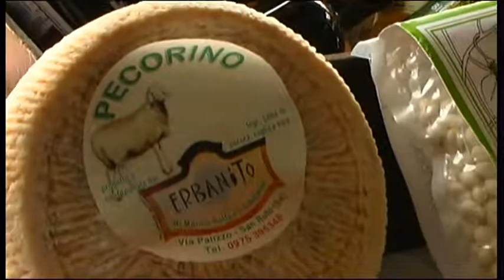Des plantes endémiques pour une mozzarella 100% terroir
Giuseppe Pastore.
Attaché de communication pour l'AIAB, l'Association italienne pour l'agriculture biologique.